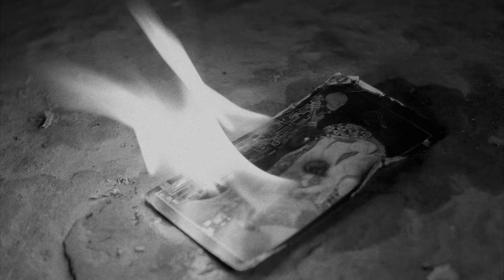Sofiane Pamart - Vera (Official Videoclip)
Directed by Guillaume Héritier
D.O.P: Renaud Héritier
Post-production: Renaud Héritier, Guillaume Héritier
Color Grading: Lucien Keller - Cobalt Films
Starring: Leyna
MUA: Laurie Moulard, Sarah Arazytik
Nail art: Maïlys Desmors
Light design: Feust Light
Special thanks to: Richard de Warren, Elizabet Khorasanjyan, Zoé Salamand, Adrien Beaujeant